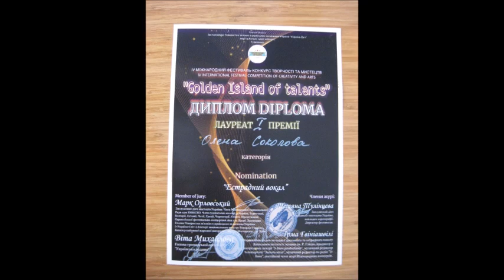IV Международный музыкальный фестиваль - конкурс "Golden island of talents" в Кемере (Турция).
Сьогодні, 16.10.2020, в Кемері відбувся IV міжнародний фестиваль конкурс "Golden island of talents" де були представлені таланти учасників з різних куточків України.
★ Зірками вечора від Ukrayna Alanya Dayanışma Derneği були Олена Соколова (Елена Львовна Соколова),
Liliya Kwit в номінації вокал 🎤🎶.
Спеціальними гостями вечора від Ukraine Alanya були Konovalova Yana, Paul Ehret (Німеччина), Ferhat Muratal (Туреччина) які підтримали українців своїми виступами в інструментальному жанрі 🎷🎺 🎻.
Поважне журі: Марк Орловський, Віта Михайлова, Тетяна Тулінцева, Ірма Гвініашвілі.

Today, October 16, 2020, the IV International Festival "Golden Island of Talents" took place in Kemer, where the talents of participants from different parts of Ukraine were presented.
★ The stars of the evening from Ukrayna Alanya Dayanışma Derneği were Olena Sokolova (Elena Sokolova),
Liliya Kwit in the vocal nomination 🎤🎶.
Special guests of the evening from Ukraine Alanya were Konovalova Yana, Paul Ehret (Germany), Ferhat Muratal (Turkey) who supported the Ukrainians with their performances in the instrumental genre 🎷🎺 (.
Honorable jury: Mark Orlovsky, Vita Mikhailova, Tatiana Tulinseva, Irma Gwiniashvili.